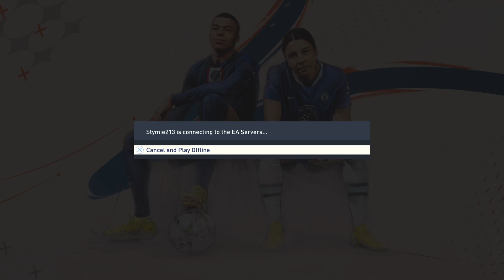FIFA 23_20230205124355